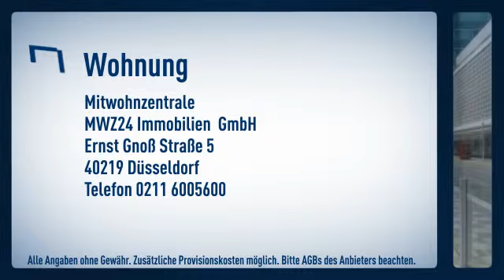Friedrichstadt: Perfekte Hotelalternative mit vielen Extras. Voll ausgestattetes Single-Apart